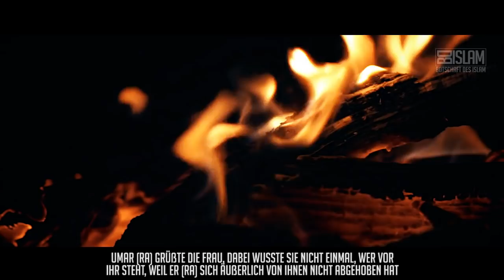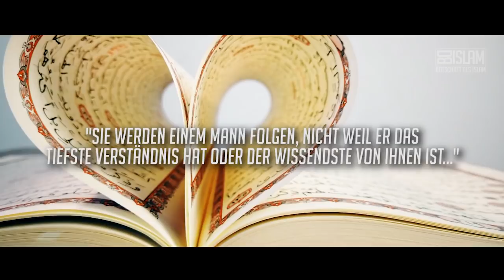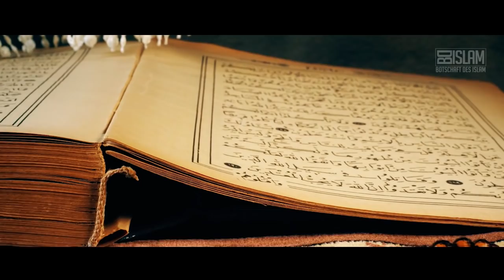6 Zeichen der Stunde ᴴᴰ ┇ Zeichen der Stunde┇ BDI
In einer Sahih Überlieferung, die bei Imam Ahmad überliefert ist, berichtet uns der Gesandte (sas) sinngemäß: „Beeilt euch, gute Handlungen auszuführen, bevor sechs Zeichen der Stunde eintreffen:“